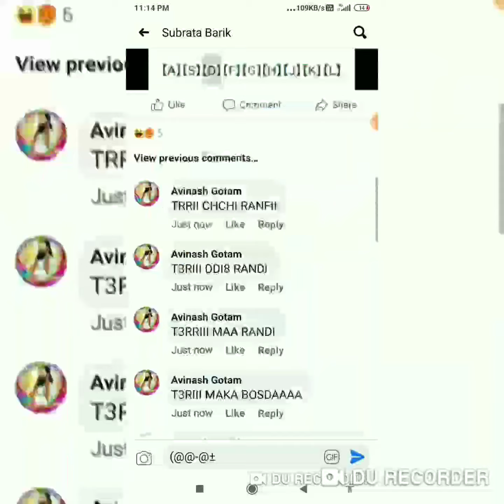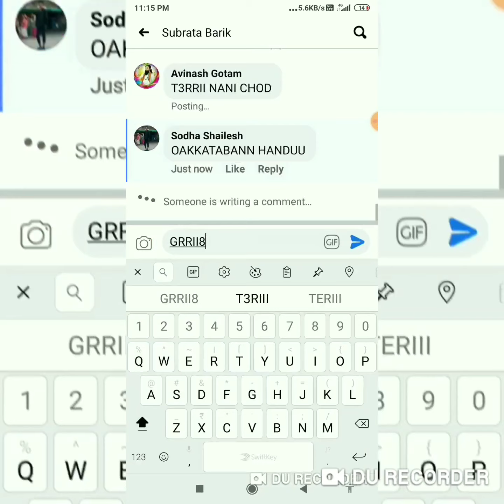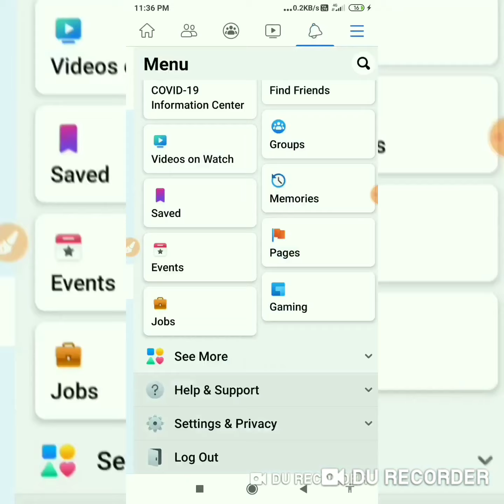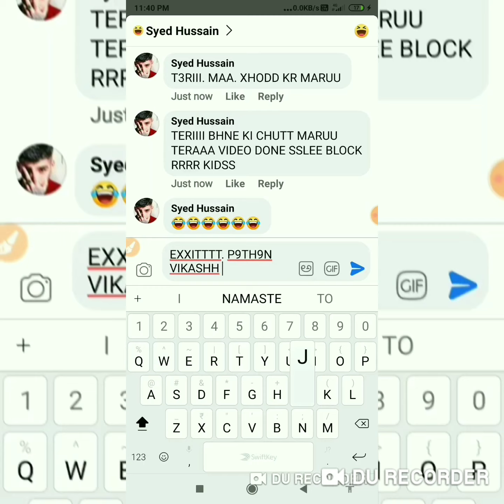P9RT ((3))) VIIK9SH NEPALI ASIIF P9KIISTANII KII BHN3 KIII KHUNIII XHUDAYIII BL0CK KRK3 F9R9RR KHGGA